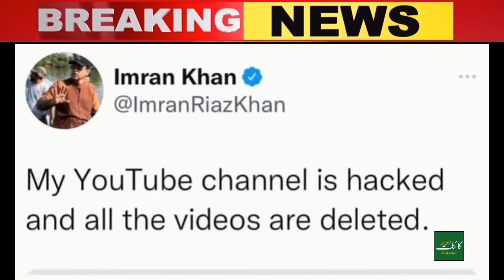Imran Riaz Khan's YouTube channel hacked, recovered after few hours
Breaking News
Senior Journalist and Anchor Imran Riaz Khan's YouTube channel hacked, recovered after few hours